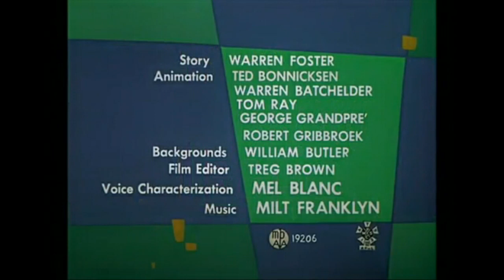Looney Tunes - Os Aldeão (1959)